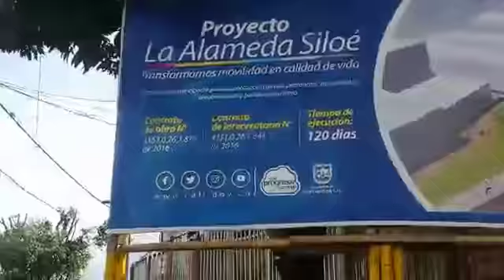Terminò la construcciòn de la Alameda de Siloè.